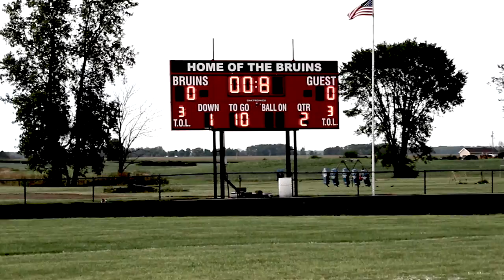Eastbrook vs. Blackford - game #3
This video is about Eastbrook vs. Blackford